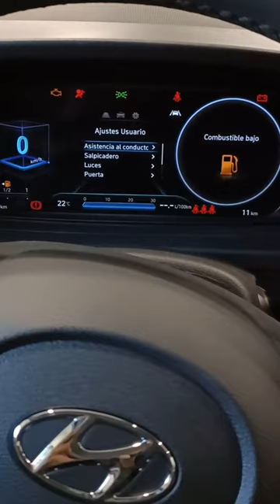Hyundai i20 2022